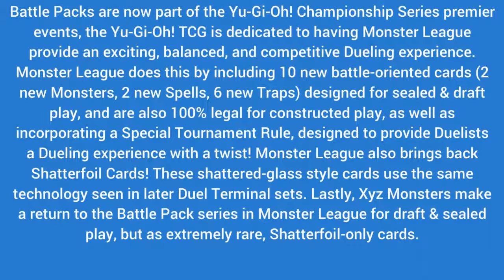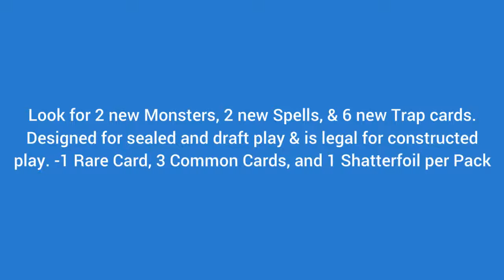Yugioh Battle Pack 3 Monster League Booster Box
Look for 2 new Monsters, 2 new Spells, & 6 new Trap cards. Designed for sealed and draft play & is legal for constructed play. -1 Rare Card, 3 Common Cards, and 1 Shatterfoil per Pack